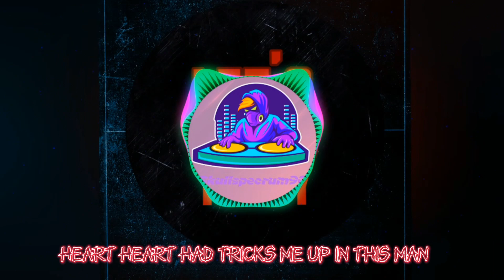IshowSpeed-World cup Song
This is defenitly the new 2022 world cup song#youtube Skulspectrum90 world cup